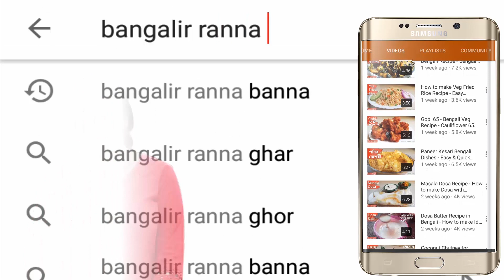কাতলা মাছ দিয়ে কি রান্না করবেন ভেবে পাচ্ছেন না, তা হলে অবশ্যই ট্রাই করুন এই পদটি- Katla Bhapa Recipe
Katla Bhapa Recipe, eeasy & simple Bengali Fish Recipe. বাড়িতে কাতলা মাছ থাকেলে, অবশ্যই ট্রাই করুন এই পদটি - কাতলা মাছের ভাপা . এটা বানাতে উপকরণ খুবই কম লাগে। তাছাড়া এর স্বাদ মুখে লেগে থাকার মতো। এটা অবশ্যই গরম ভাতের সাথে পরিবেশন করতে হয়। তা হলে দেরি না করে ঝটপট দেখে নিন রেসিপি, আর সময় পেলে বানিয়ে ফেলুন - Katla Bhapa Recipe |

 Ingredients:-
Katla Fish 4 pieces
Red Chilli + Turmeric Powder 1 tsp